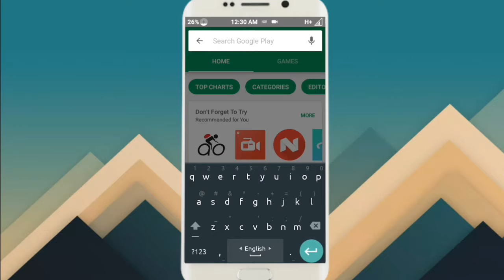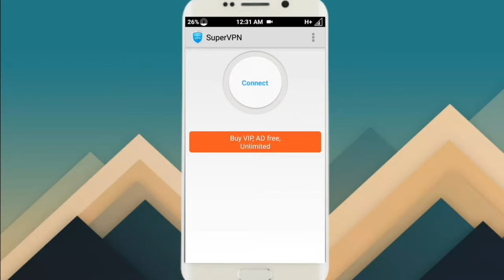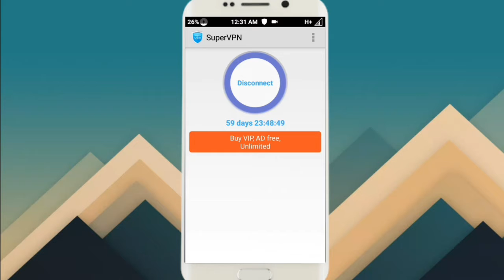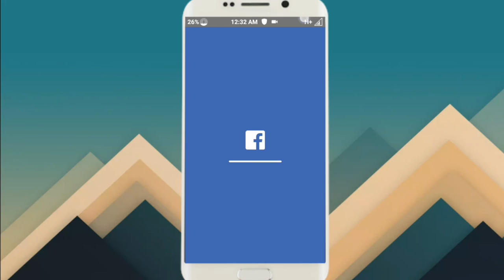How to access all block website and facebook 2018 bangla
access all block website like facebook google yahoo twitter others. one android apps. no problem your mobile.